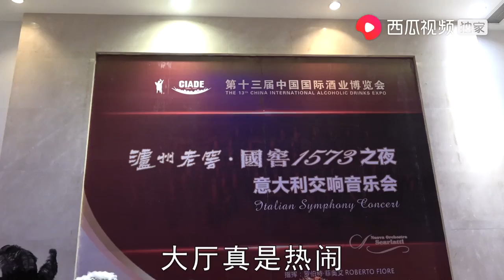农村四哥：王四参加音乐会，看见了挺多外国人，还和了张影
大家好，我是农村四哥。我一直在西瓜视频上发布农村原生态美食视频，和我家乡的生活状态，希望大家喜欢。欢迎大家点赞、分享和评论。谢谢大家支持！

华农兄弟： 我们强调了视频内容的合规性，绝对没有任何不良引导或危险行为。